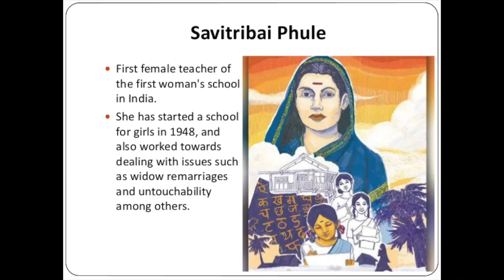Savitribai Phule jayanti whatsapp status|Savitribai Phule birthday status